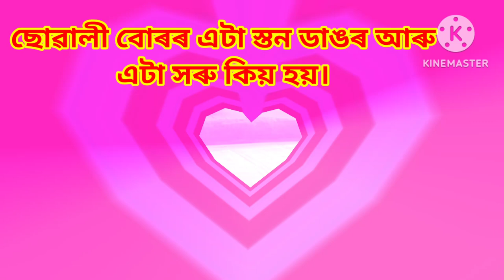Assamese GK // Assamese GK Questions And Answers // Assamese GK Quiz // Part - 3